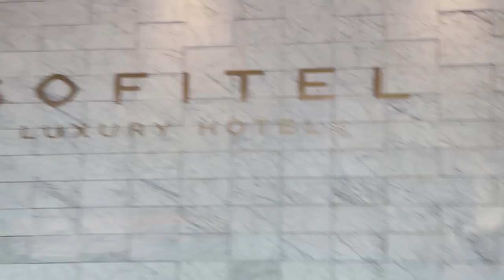ME HOSPEDO CON LA REALEZA INGLESA | VLOG NEW ZEALAND | EL MUNDO DE CAMILA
SORTEO INTERNACIONAL 2 IPHONE XS MAX

MIS AMORES EN EL VIDEO DE HOY LOS LLEVO CONMIGO EN UN RECORRIDO POR TODA NUEVA ZELANDA. ESTA TIERRA ES SUPER LINDA Y EL AIRE SUPER PURO. TAN PURO QUE HASTA LA REALEZA INGLESA PASA SU TIEMPO AQUÍ EN EL MISMO HOTEL DONDE ME ESTUVE QUEDANDO. VEAN EL VIDEO COMPLETO NO SE ARREPENTIRÁN DE TANTA BELLEZA.